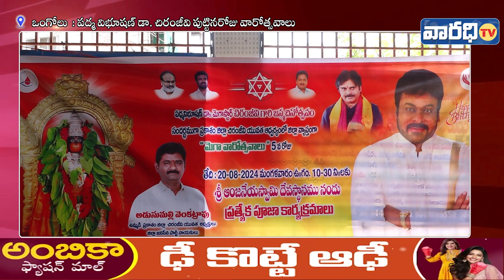మెగాస్టార్ చిరంజీవి బర్త్ డే వారోత్సవాలు. | Varadhitv